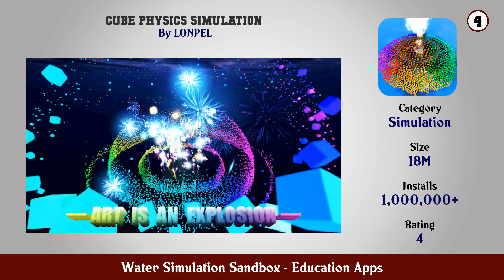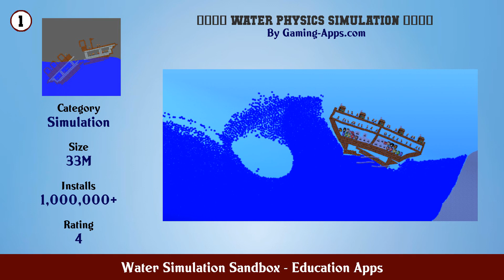Top 10 Water Simulation Sandbox Android Apps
In this video we have listed Top Water Simulation Sandbox Android Apps. This video is for information and reference purpose only.